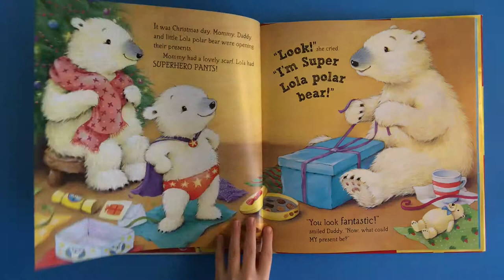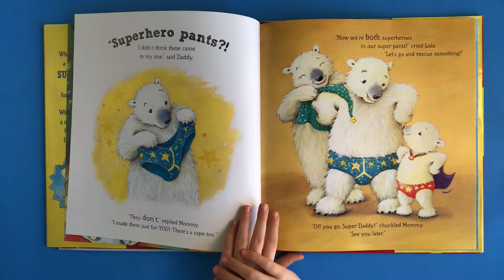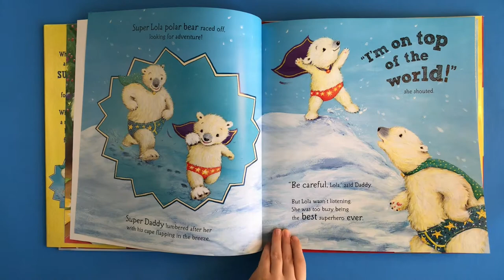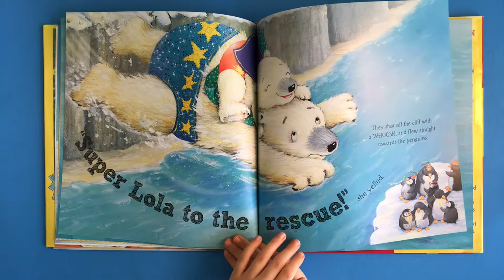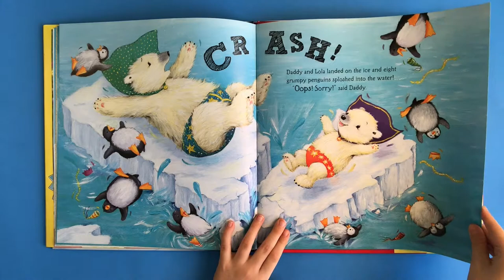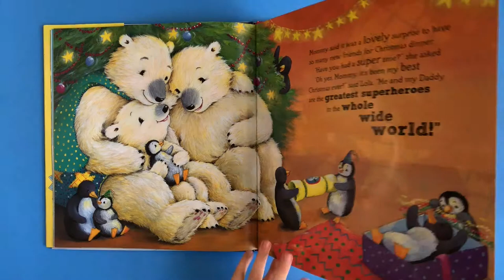SUPER PANTS | Kids Books Read Aloud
Little Lola bear LOVES  being a super hero in her super pants! Now her daddy joins her too so they can "save" others in need!

SUPER PANTS by Steve Smallman is a super sweet story you and your little ones will enjoy.

If you'd like to add this book to your bookshelf, you can get it

~Mom, Dad & Peyton